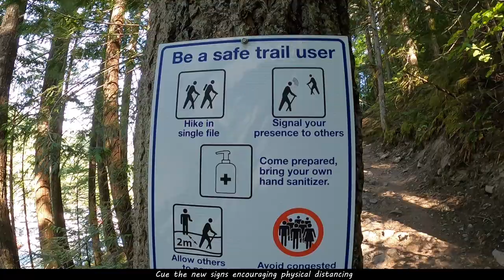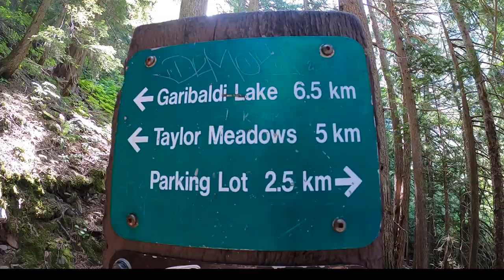Hiking Panorama Ridge PART 1 (Garibaldi Lake is OPEN)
Garibaldi Lake park is open once again in Whistler, BC after a long hiatus due to COVID-19. We were able to book it the very first week it opened for camping. This is part 1 of two videos showing our backpacking trip to the lake and then to Panorama Ridge from the campsite. A popular trail among Canadians living in BC, Garibaldi Lake is known for its unrivaled bright turquoise waters. The trail to Garibaldi Lake is 10km long with an additional 5km to reach Panorama Ridge.

Elevation gain (from parking): 1040m to Garibaldi Lake, 1550m to Panorama Ridge

Camera: GoPro Hero Black 8
Backpacks: Osprey Kyte 46, Mountain Warehouse Highland 40L